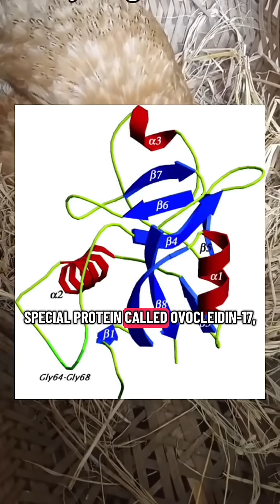The Chicken or the Egg? Science Finally Cracked the Answer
One of humanity’s oldest debates — what came first, the chicken or the egg? Science says… it depends. Biologists found a protein in chicken ovaries that makes eggshells form, meaning the chicken technically came first. But evolution tells another story — ancient proto-chickens laid the egg that became the first true chicken. Growth, like evolution, happens in small steps.